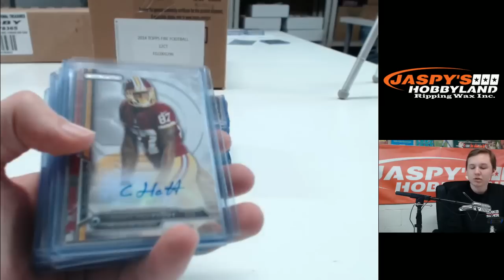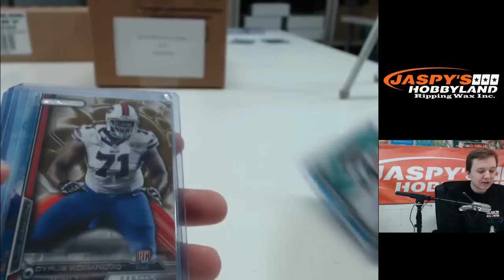2014 Topps Strata Football 12-Box Case Break #7 HIT RECAPS